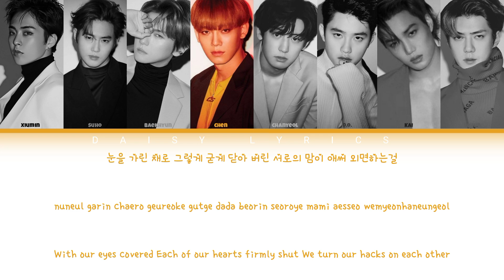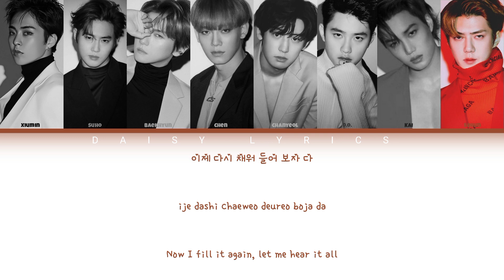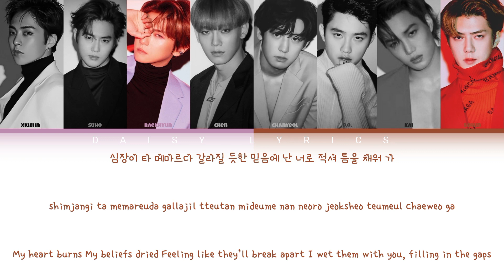EXO (엑소) 'LOVE SHOT' - COLOR CODED LYRICS [HAN/ROM/ENG]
• Artist: EXO (엑소)
• Song: LOVE SHOT
• Album: LOVE SHOT - The 5th Album Repackage
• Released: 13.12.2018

Please to not Re-upload.